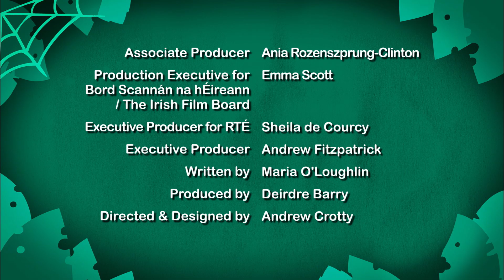CATERPILLAR | I'm A Creepy Crawly | Little Amigo | Preschool Cartoons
Learn about the caterpillar's life cycle and transformation into a butterfly.

Creepy Crawlies are slimy, squashy, stingy little pests. Or so we all think, but they've got a thing or two to say about that. All sorts of insects invite us into their alien world, right under our feet, to set the record straight.